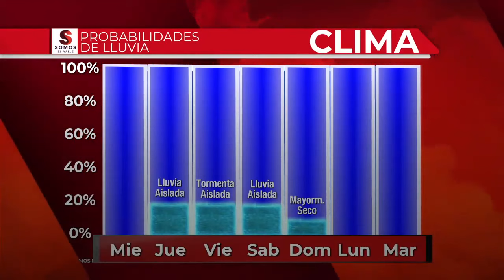Clima de martes 9 p.m.